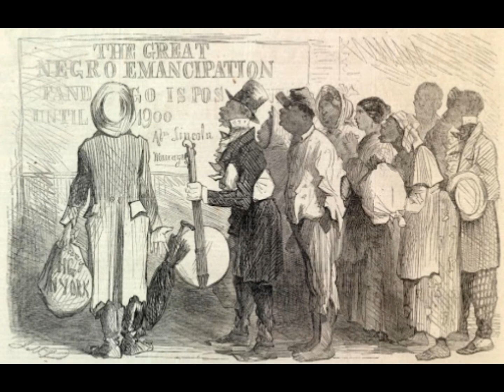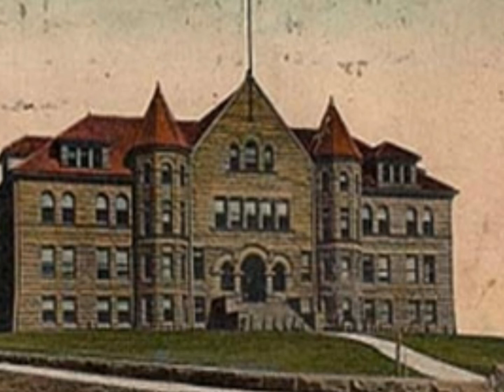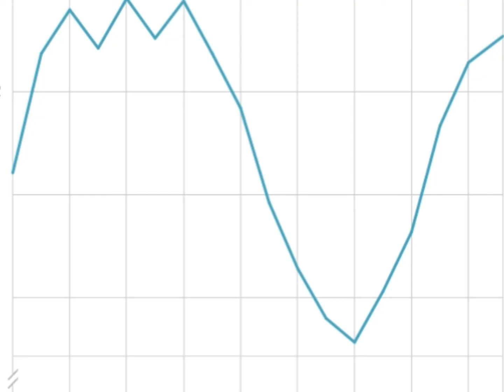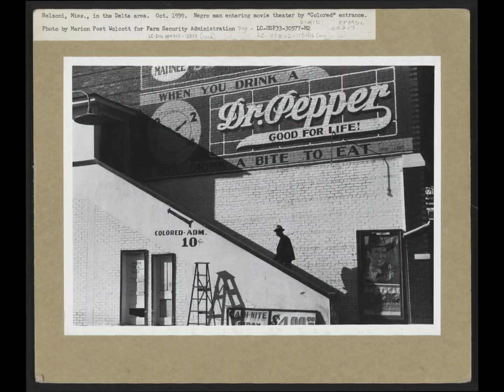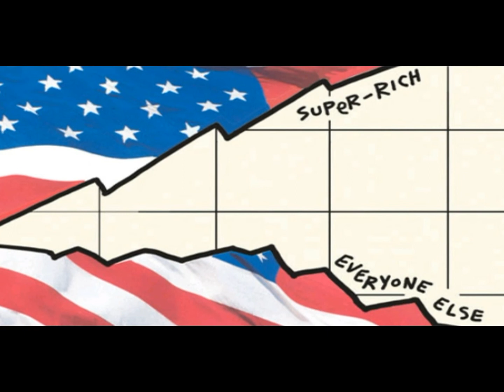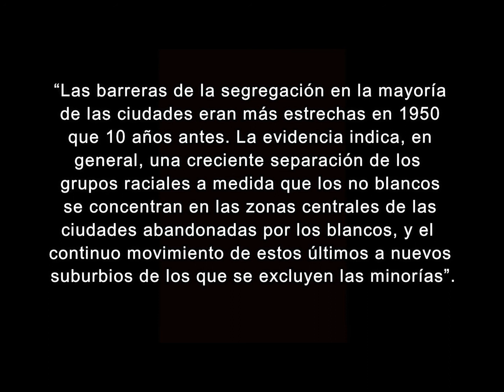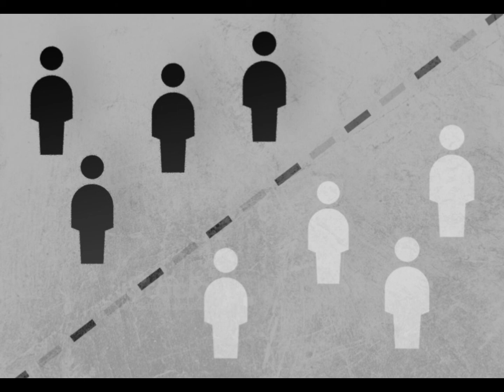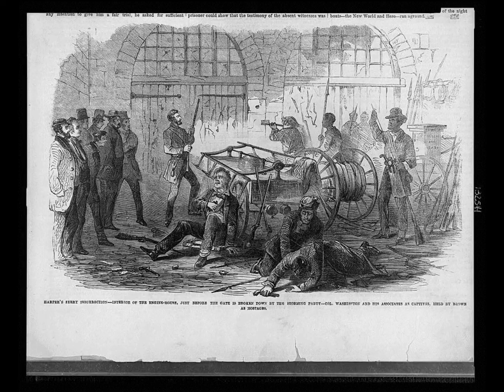Capitalismo y la Pobreza ¿Cual es su Relación con el Racismo?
Un extracto del libro: El Capital Monopolista de Paul Sweezy y Paul Baran.